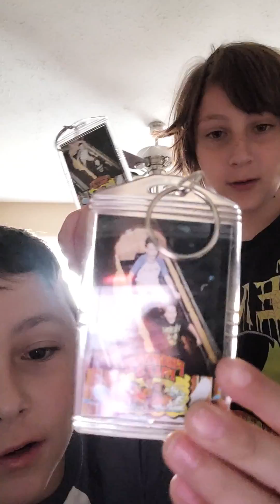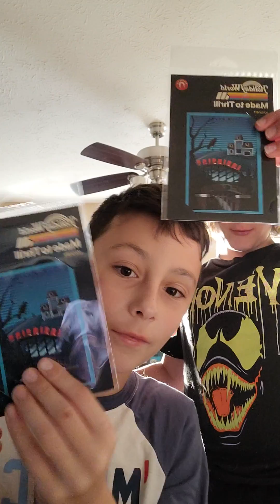Lucas Stops by With a Surprise